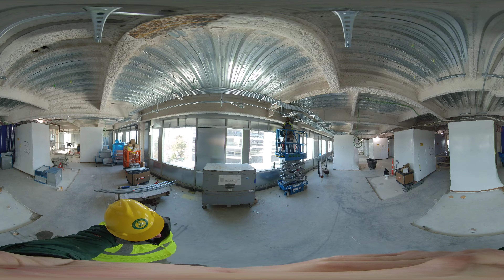BWFH L5 Branch Conduit Assemblies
Branch Conduit Assemblies at BWFH